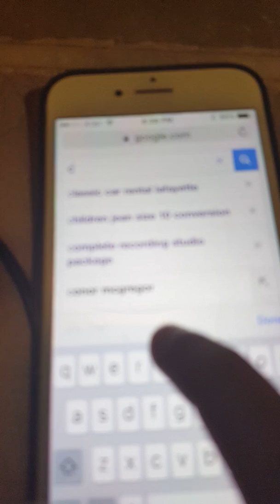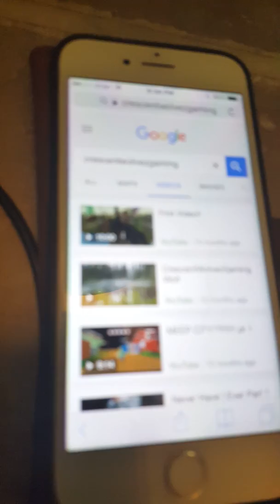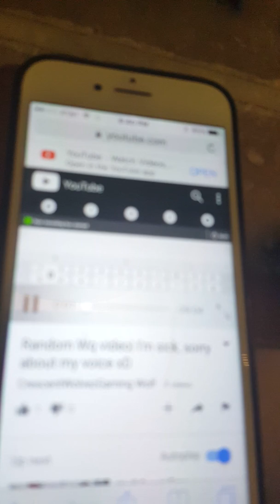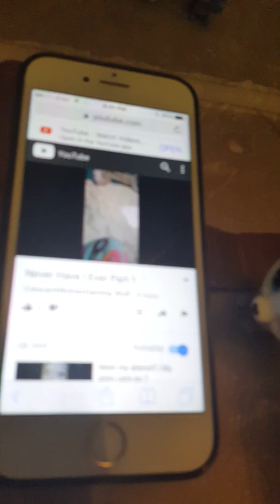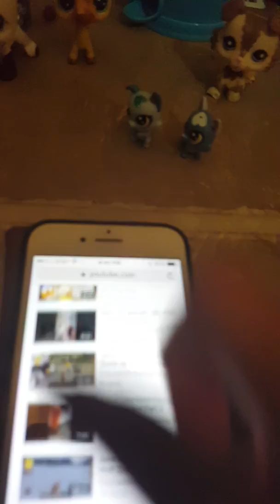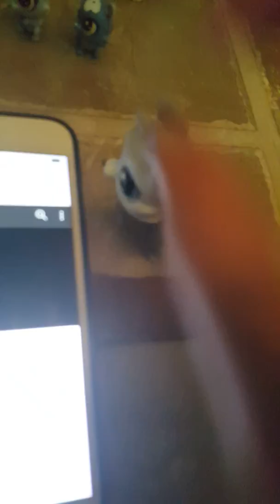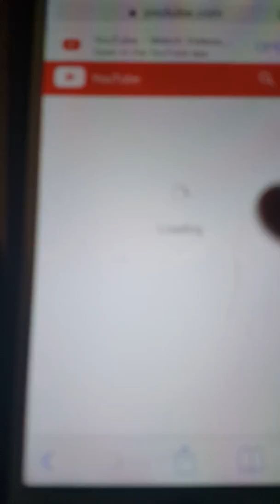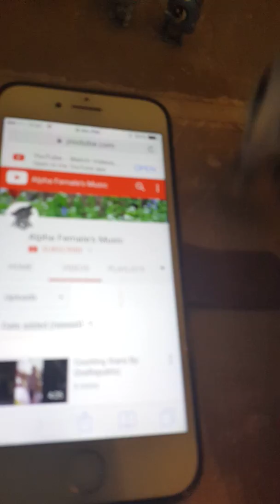Watching Her Videos! | Secret Lps Videos #2